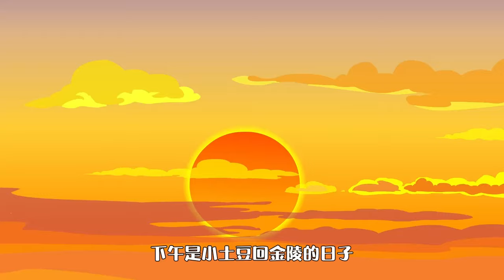我的霸王花#24：婉宁被人骚扰，父亲还冷艳旁观，方洲大怒【久遇九七】